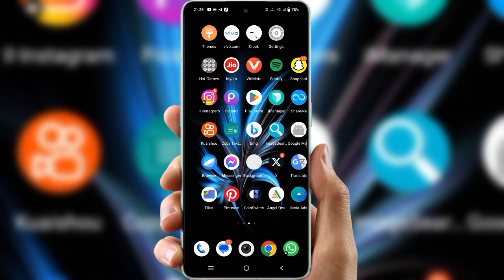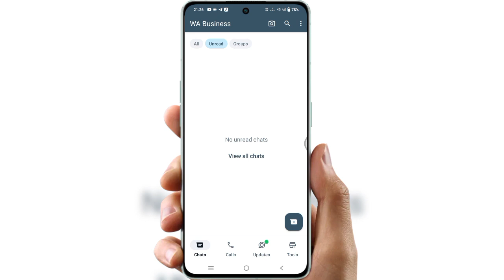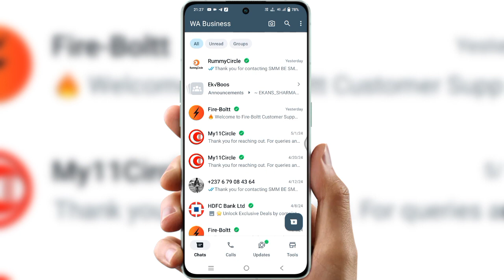whatsapp message unread option | WhatsApp new update| all unread group feature 2024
whatsapp message unread option
whatsapp message unread optionmalayalam
whatsapp unread message telugu
whatsapp unread message
whatsapp unread message settings
whatsapp unread messagenotification
whatsapp message unread kaisekare
how to show whatsapp msg unread
whatsapp pe msg unread kaise kare